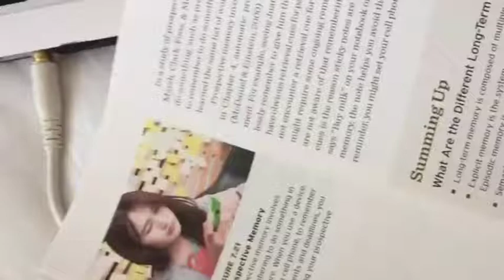introduction to psychological science